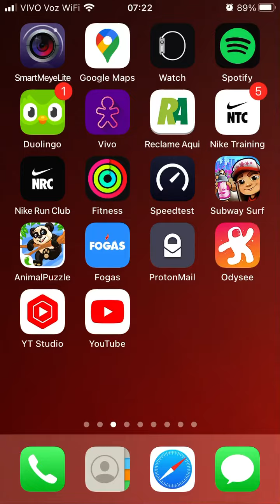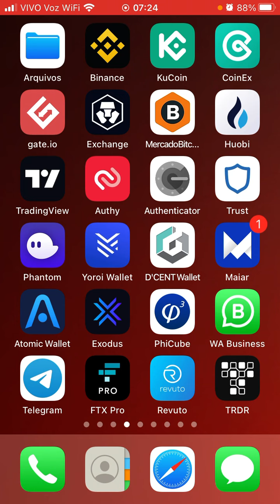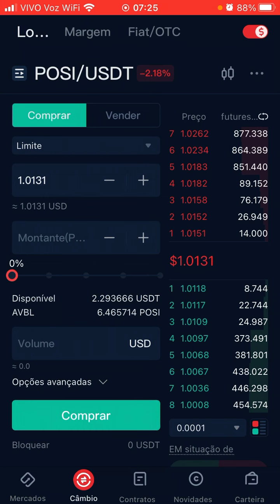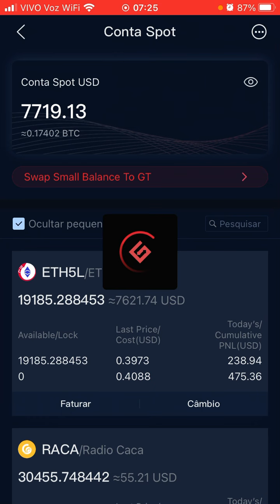Como comprar Position Exchange (POSI) na gate.io pelo celular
Neste mini tutorial te mostro passo a passo de como comprar Position Exchange (POSI).

● CORRETORA QUE UTILIZO PARA COMPRAR Position Exchange (POSI)?

OBS: O mercado de criptomoedas é de ALTÍSSIMO RISCO!!! Por isso, sempre gerencie o seu risco. E só lembrando, eu NÃO irei fazer indicações de compra e venda de criptoativos! O meu objetivo aqui é de criar tutoriais para ajudar as pessoas que estão investindo em criptomoedas! A ideia é ser didático!!!

Eai galera, esse é o projeto da Position Exchange (POSI), recomendo que antes de qualquer decisão vocês procurem sempre estudar o projeto e procurar entender melhor para que ele serve e oque pode agregar no futuro!

Vamos compartilhar conhecimento!

Translated titles:
Cómo comprar Position Exchange (POSI) en gate.io por móvil

So kaufen Sie Position Exchange (POSI) auf gate.io per Handy

Comment acheter Position Exchange (POSI) sur gate.io par mobile

मोबाइल द्वारा Gate.io पर पोजिशन एक्सचेंज (PO

How to buy Position Exchange (POSI) on gate.io by mobile

Hoe om Position Exchange (POSI) op gate.io per selfoon te koop

Paano bumili ng Position Exchange (POSI) sa gate.io sa pamamagitan ng mobile

ວິທີການຊື້ Position Exchange (POSI) ໃນ gate.io ດ້ວຍມືຖື

Как купить Обмен позициями (POSI) на gate.io с мобильного

Gate.io'da mobil olarak Pozisyon Değişimi (POSI) nasıl satın alınır